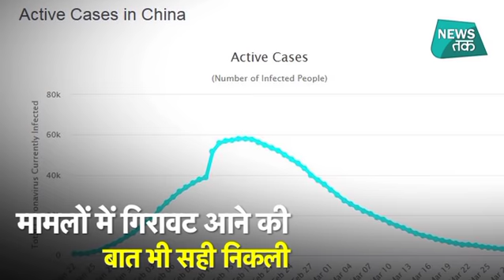Corona पर Good News: नोबेल पुरस्कार विजेता अमेरिकी वैज्ञानिक ने किया बड़ा दावा EXCLUSIVE